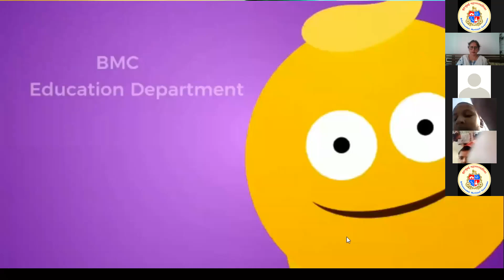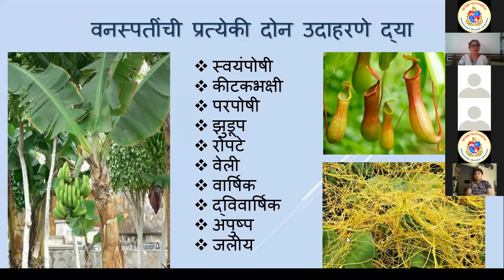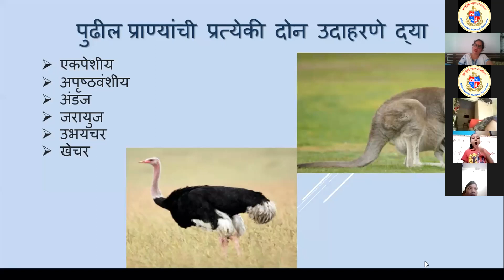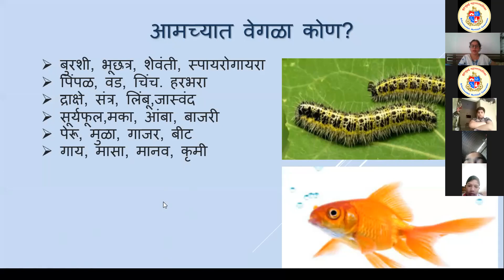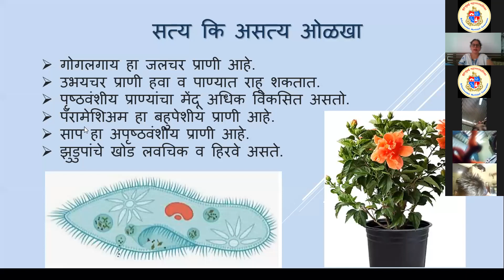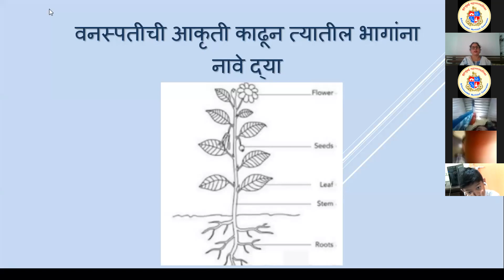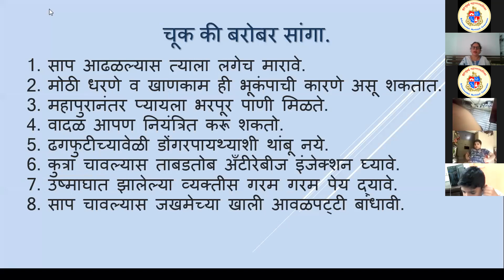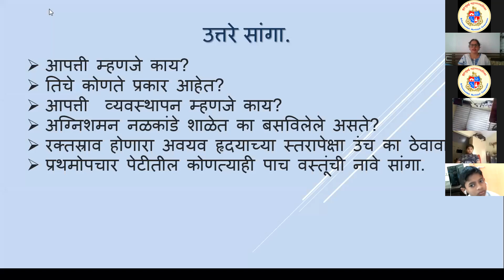BMC. edu. Mar.Std. 6, विषय -विज्ञान, घटक - पाठ 3 व 4 उजळणी, शिक्षिका - प्रियम चव्हाण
मुंबई महानगर पालिका
 दिनांक:- 3/11/2020
इयत्ता :- सहावी
विषय:-  विज्ञान
अध्ययन घटक :-  उजळणी (पाठ 3 व 4)
साहित्य :- PPT
  तज्ञ शिक्षिका  :- श्रीम. प्रियम चव्हाण
नोडल ऑफिसर :- श्रीम. निशा साळुंके